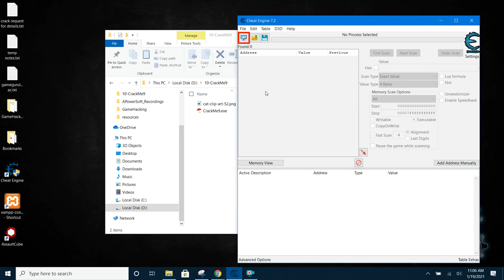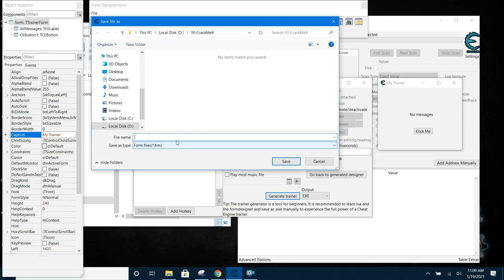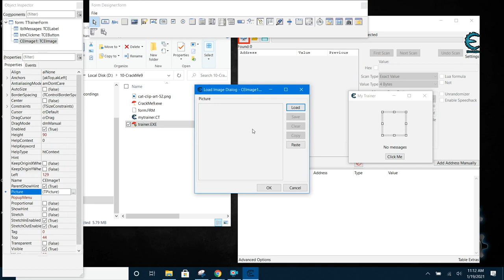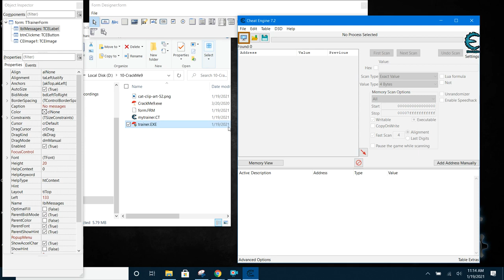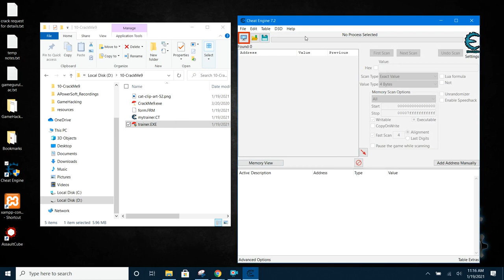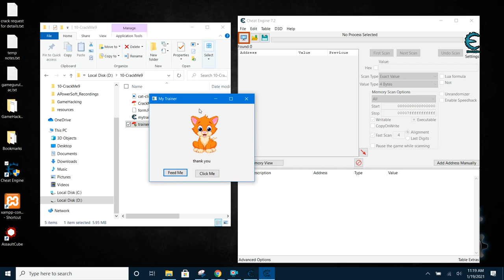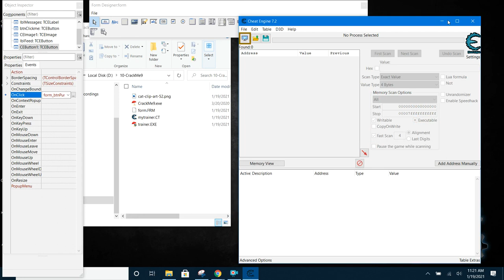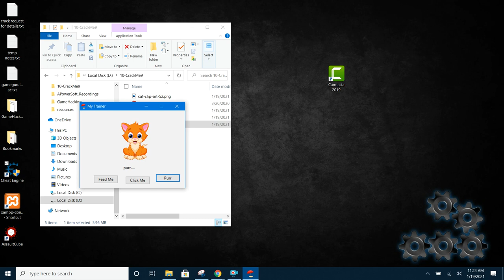Cheat Engine: Create Trainer From Scratch Using Form Designer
Not hacking any game, but just to show how to create an exe trainer from scratch using Cheat Engine's form designer. Also show how to re-edit the form again and again, repeatedly.